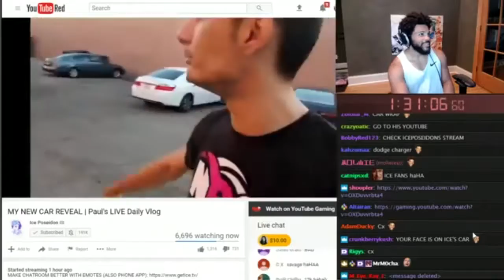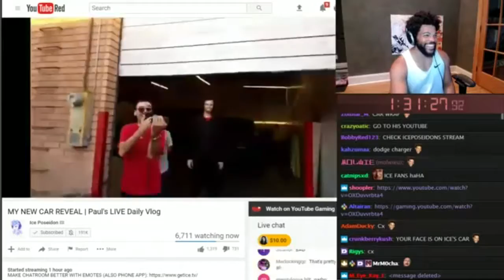BEST Twitch Fails Compilation 2017 #6 - Beta Fails